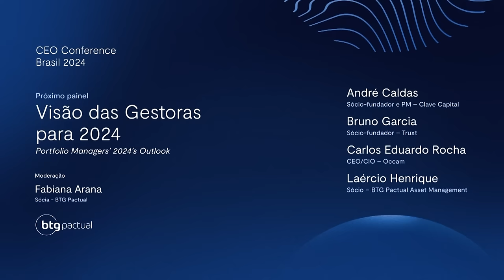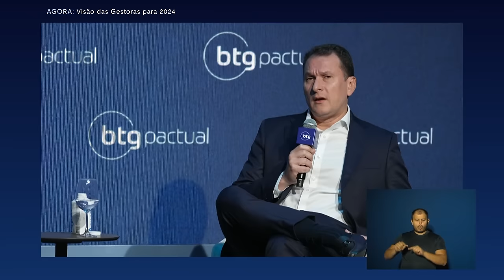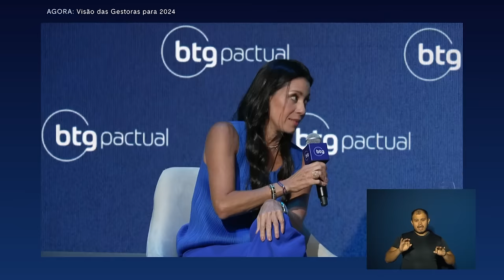CEO Conference 2024: entenda a visão das gestoras para 2024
Neste painel, André Caldas, sócio-fundador e PM da Clave Capital, Bruno Garcia, sócio-fundador da Truxt, Carlos Eduardo Rocha, CEO/CIO da Occam, e Laércio Henrique, sócio do BTG Pactual Asset Management, discutem a visão das gestoras para 2024, com moderação de Fabiana Arana, sócia do BTG Pactual. Assista ao painel completo e invista com mais conhecimento.